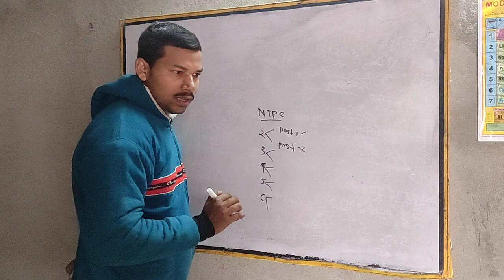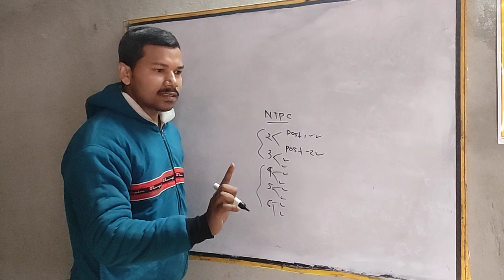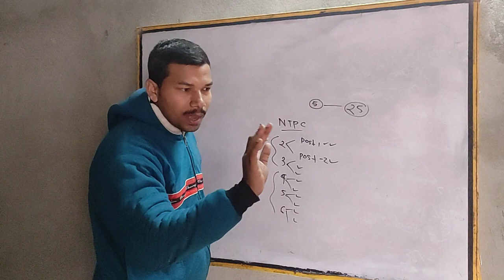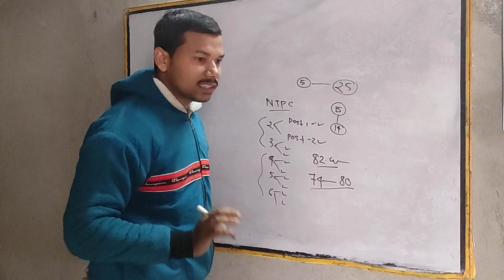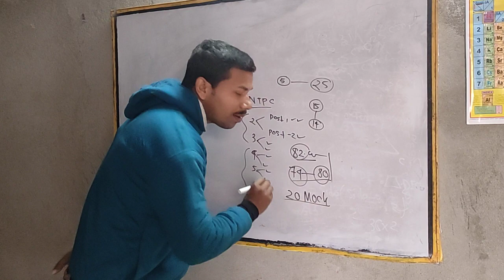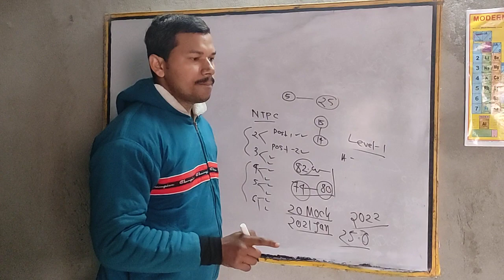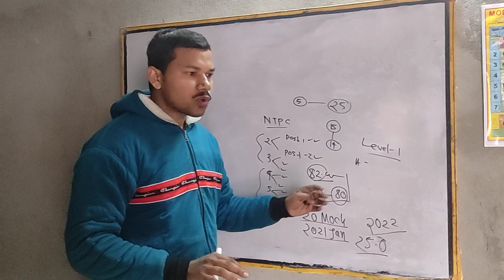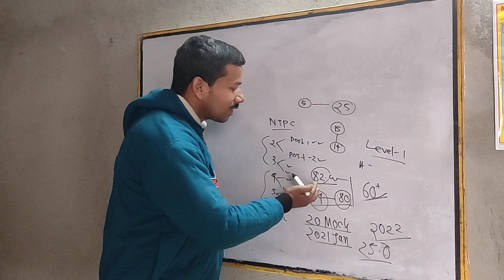ntpc CBT 1 result